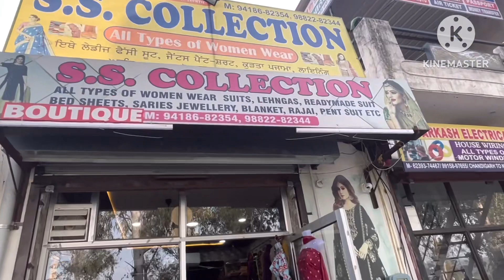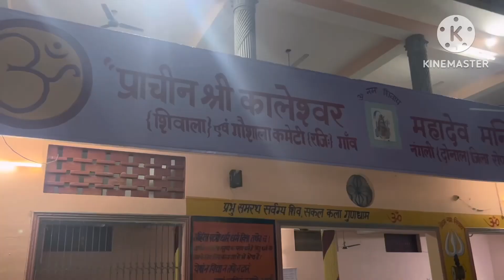Kiki went to meet her छोटे नाना_नानी और मांमु || Part-2|| दारौली village || आनंदपुर🌸